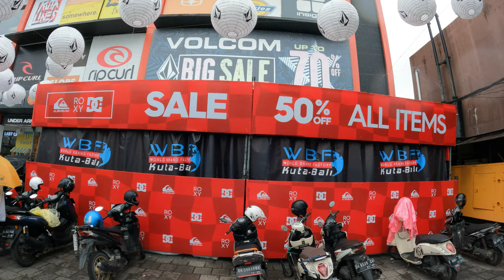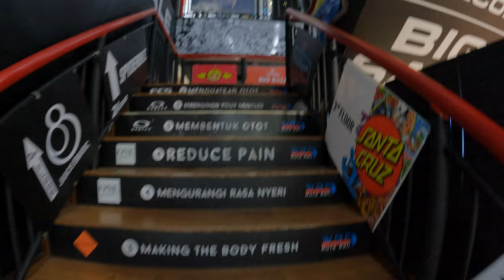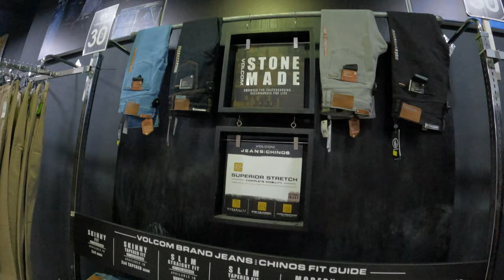Bali Outlet Discount Clothes Shopping Guide World Brand Factory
in todays bali travel video vlog I will show you a high-street brand name clothes shopping complex located on jalan Bypass Ngurah Rai, Kuta, Bali, Indonesia.

MY APOLOGIES FOR NO TALKING AND EXPLAINING IN THIS VIDEO BUT UNFORTUNATELY THIS STORE PLAYS LOUD COPYRIGHT MUSIC. MOST IMPORTANT IS I SHOW YOU PLACES IN BALI THAT MAY BE USEFUL TO YOU AND MAKE YOUR STAY MORE PLEASURABLE.

World brand factory is 3 floors of discounted high street brand name clothes shopping complex.
this is a great place to come if you are looking for discounted clothes for your holiday in bali. everything is on sale here including beach wear, casual wear, swim wear, sport wear.

watch my video as i give you a tour of all 3 floors in the discount clothes shopping complex.

everywhere you look in this shopping store you will find heavily reduced prices on all the leading high street brand name goods.